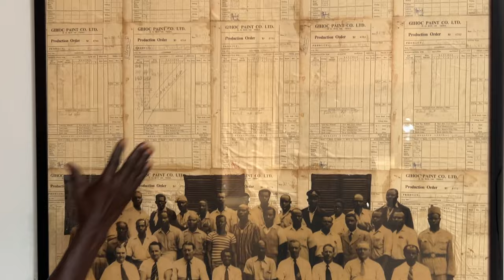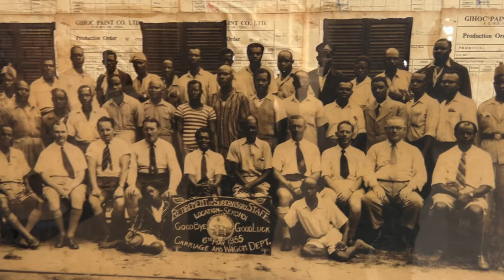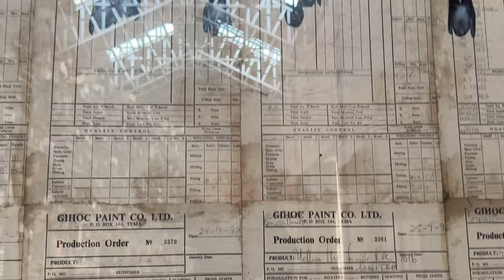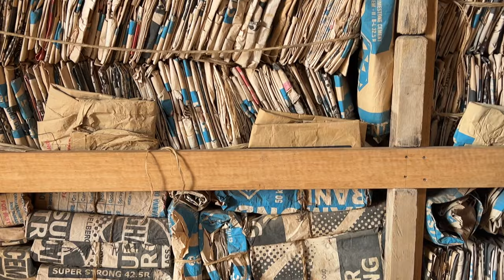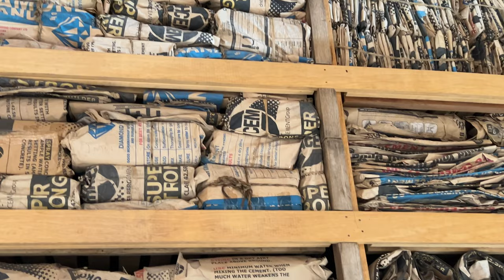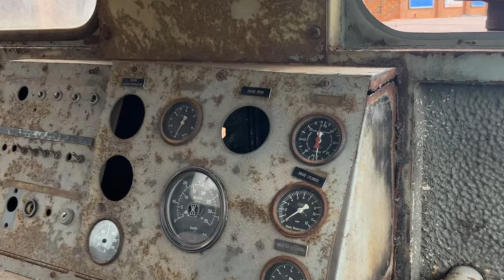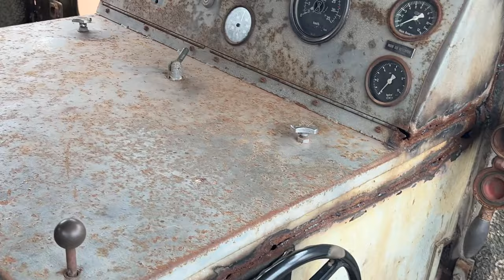In side Red Clay Art center in Tamale owned by Ibrahim Mahama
A visit to the contemporary art center in Tamale, owned by renowned artist Ibrahim Mahama.

Red Clay Studio, his art studio provides  free entry exhibit  aimed at giving local art lovers access to view and experience contemporary art from all over the world.